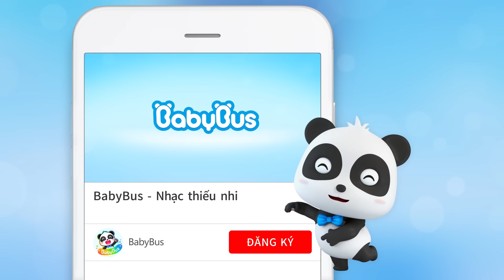Những chiếc xe sắc màu | Mèo con học tô màu | Nhạc thiếu nhi vui nhộn | BabyBus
00:00 BabyBus
00:05 Mèo con học tô màu
02:54 Tự mặc quần áo không khó chút nào
04:56 Ngày bận rộn của thợ sửa xe
07:27 Tiệm làm đẹp bánh ga tô
09:41 Tôi là cảnh sát tí hon
12:05 Đội bác sĩ bảo vệ đại dương
14:28 Nhà ảo thuật Kiki và xe quái xế
16:31 Giải cứu chiếc đu quay khổng lồ